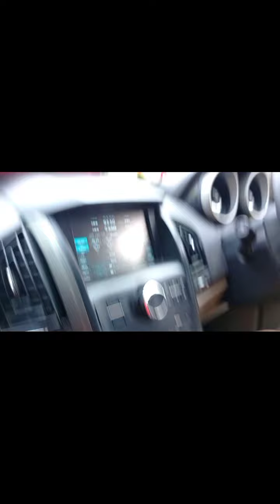Family Time 😍 Fun Time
Crazy life style Channel Vth Sindhu Here you can see kids Activities, Helthy and new Recipes nd my life style video's also  Beauty Tips videos... Please Subscribe My Channel nd like my video's TnQ 😍